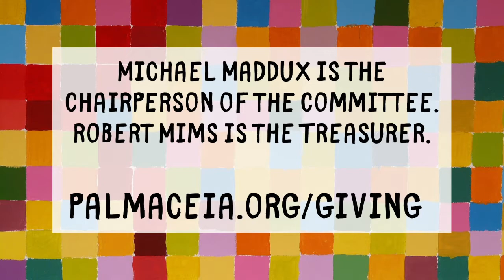COVID-19 Relief Offering at PCPC